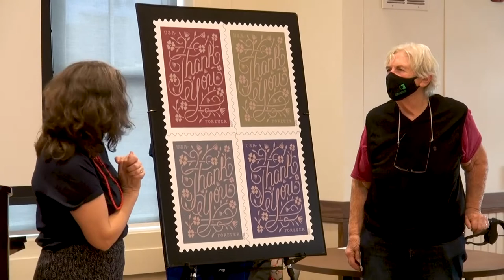Town departments receive recognition from Post Office at Senior Center ceremony.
The US Postal Service presented a special commemorative acknowledgement of service during the pandemic to the COA, Fire Dept., and Police Dept.